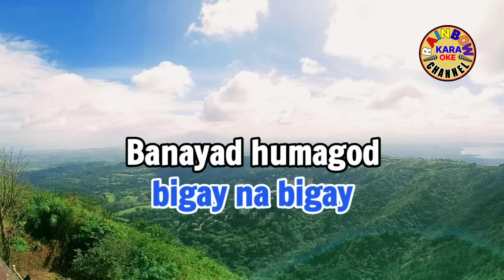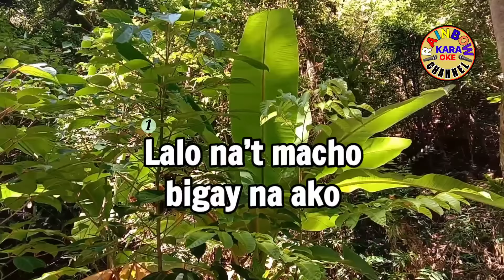Kiliti – D’ Bodies (Karaoke)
Kiliti by D’ Bodies
[Karaoke Version using MEGAPRO Karaoke Player]
Original song credits: D’ Bodies

Edited with Kinemaster editing apps
Background video provided by @rainbowkaraokechannel

Karaoke Cover – Rainbow Karaoke Channel

ENJOY SINGING! :)